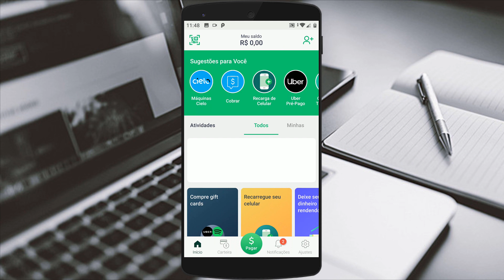Como PAGAR FATURA do CARTÃO com PICPAY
😎 CÓDIGO: QSF21L

Neste vídeo, você aprenderá como pagar a fatura do seu cartão utilizando o aplicativo PicPay. O PicPay é uma plataforma de pagamentos digitais que oferece diversas funcionalidades, incluindo a opção de realizar o pagamento de contas de forma prática e segura.

No vídeo, mostraremos passo a passo como adicionar o seu cartão de crédito no PicPay e vinculá-lo à sua conta. Explicaremos também como localizar a opção de pagamento de faturas dentro do aplicativo e como inserir os dados da sua fatura, como o valor a ser pago e a data de vencimento.